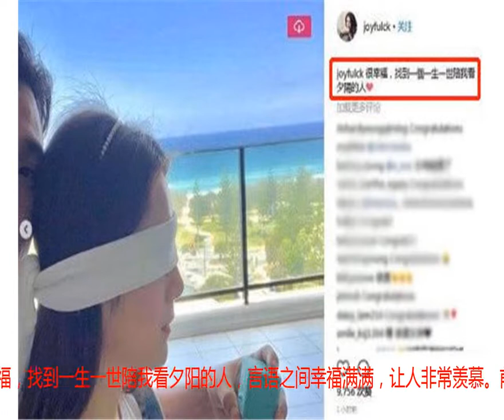郭富城绯闻女友苟芸慧结婚 李亚男挺7个月孕肚现身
今年年初，郭富城前任苟芸慧在社交平台晒钻戒宣布婚讯，还称自己很幸福，找到一生一世陪我看夕阳的人，言语之间幸福满满，让人非常羡慕。前几天，苟芸慧的婚纱大片正式曝光，照片中苟芸慧与老公鼻尖挨着鼻尖，甜蜜满屏。早前因为生病，苟芸慧生产一度爆肥，好在现在火辣身材已经完全恢复，傲人的身姿美得不可方物。10月19日是苟芸慧大婚的日子，“处女党”成员王君馨还在婚礼前晒出和李亚男、岑丽香以及新娘子苟芸慧的合照，照片中四位美女纷纷嘟嘴卖起了萌，十足俏皮。随后，网上还陆续流出了苟芸慧婚礼现场的照片。镜头前，苟芸慧身着性感白色婚纱与老公甜蜜拥吻，画面超甜。婚礼现场苟芸慧头戴皇冠，身着低胸黄色礼服裙，和电影《美女与野兽》中的女主“贝尔”形象非常契合，真是美得不要不要的。虽然苟芸慧这次的装扮没有一点瑕疵，但还是被她佩戴的价值150万人民币的婚戒抢足了镜头，不得不说，老公陆汉洋真的非常爱她啊。19日晚，网上再次传出一组苟芸慧婚礼现场图，不同于白天夫妻俩同框秀恩爱的照片，此次苟芸慧姐妹团全部出镜，阵容那叫一个美！照片中，苟芸慧和老公站在姐妹团中间恩爱十足，一旁美得闪闪发光的姐妹团们颜值一个赛一个高。苟芸慧和“处女党